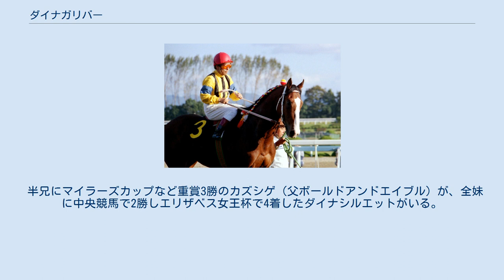ダイナガリバー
ダイナガリバー（欧字名:Dyna Gulliver、1983年3月23日 - 2012年4月26日）は日本の競走馬、種牡馬。
アンバーシャダイと並ぶノーザンテーストの代表産駒である。
社台グループ初の日本ダービー優勝馬でもある。
 デビューは1985年8月の函館での新馬戦。
1番人気に支持されながら2着に終わったが、折り返しの新馬戦で1番人気に応えて勝利した。
この2戦は吉永正人が騎乗している。
 その後、ソエがでて間隔が開き、12月の中山でのオープン特別・ひいらぎ賞に出走。
久々の出走に加えて初の2000mという事で3番人気だったが、レースでは2着のマウントニゾンに1馬身1/4の差を付けて快勝した。
このレースからラストランまで増沢末夫が騎乗する事になる。
 共同通信杯 - 皐月賞 4歳になり、ダイナガリバーは共同通信杯4歳ステークスから始動した。
1番人気に支持されたこのレースでは先行して抜け出すというレースぶりで1分48秒7のレースレコードで快勝した。
 しかし、次走に予定していたスプリングステークスが降雪のため、翌週に延期された。
無理して使っても中1週で皐月賞に挑む事になるため、スプリングステークスをパスしたダイナガリバーはぶっつけで皐月賞に挑む事になった。
 皐月賞では朝日杯3歳ステークスの勝ち馬ダイシンフブキに次ぐ2番人気に支持されたが、調整に狂いが生じていたのか動きに鋭さがなく、ダイナコスモスの10着に大敗した。
 日本ダービー 第53回日本ダービーは23頭立て、晴れの良馬場という絶好のコンディションで行われた。
 社台グループの総裁・吉田善哉は「ダイナガリバーでダービーを獲る」と高らかに宣言したのにも関わらず、皐月賞の大敗が響き、NHK杯を快勝した関西の秘密兵器ラグビーボール、皐月賞馬ダイナコスモスに次いで3番人気に甘んじた。
 1000mを62秒5とスローで流れたこのレースで道中前めにつけ、直線で先頭に立つと、追ってきたグランパズドリームを半馬身抑えて優勝した。
騎乗した増沢はこの時48歳7か月5日であり、史上最年長のダービージョッキーとなった。
 セントライト記念 - 菊花賞 ダイナガリバーの秋初戦はセントライト記念だった。
1番人気に支持されたがレジェンドテイオーの4着に敗れた。
続く京都新聞杯も2番人気に支持されながらタケノコマヨシの4着に終わり、「ダイナガリバーは右回りでは走らない」「ダイナガリバーはダービーでもう仕事を終えた」と競馬関係者に思われるようになった。
ところが、5番人気に人気が落ちたクラシック最終戦の菊花賞では持ち前の先行力を生かして粘り、勝ったメジロデュレンからクビ差の2着に入り、地力をみせた。
 有馬記念 有馬記念では、前年の2冠馬ミホシンザン、牝馬3冠馬メジロラモーヌ、天皇賞馬サクラユタカオーに次いで4番人気に支持された。
平均ペースで流れたこのレースで道中4番手につけると、直線で内ラチ沿いをしっかりと伸び、同じ馬主のギャロップダイナを2着に引き連れて優勝した。
表彰式では吉田がダイナガリバーとギャロップダイナの両馬の手綱を手に取った事で話題になっている。
 日本ダービーと有馬記念を制した事が決め手となり、ダイナガリバーは1986年度の優駿賞年度代表馬に選出されている。
 5歳となり天皇賞（春）を目指して、日経賞に出走したが3着に終わった。
この頃、秋に凱旋門賞に挑戦するためフランスに遠征する計画が持ち上がっていたが、天皇賞前に骨折してしまい、この計画は頓挫してしまった。
 秋には骨折が癒え、毎日王冠から復帰したが12着と大敗、続く有馬記念も14着と惨敗し、この有馬記念を最後に引退した。
 引退後はレックススタッドで種牡馬となり、桜花賞優勝馬ファイトガリバーを含む5頭の重賞馬を出した。
種牡馬を引退後は去勢され、ノーザンホースパークで功労馬として余生を過ごした。
2012年4月26日、疝痛で死亡している。
 半兄にマイラーズカップなど重賞3勝のカズシゲ（父ボールドアンドエイブル）が、全妹に中央競馬で2勝しエリザベス女王杯で4着したダイナシルエットがいる。